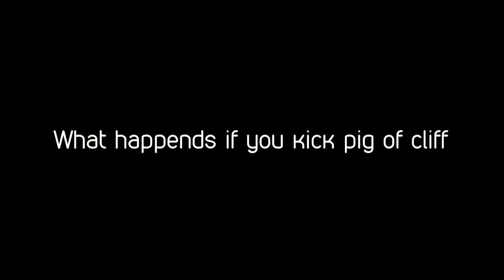What happens if you kick pig off the cliff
in the minecraft... on hypixel, in skyblock.

sorry for no audio, i was busy watching Hellcastle videos at the time of recording